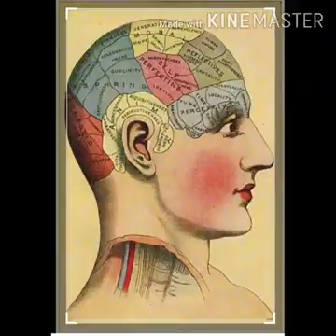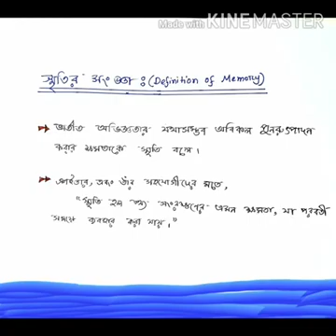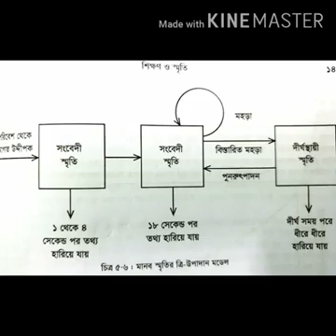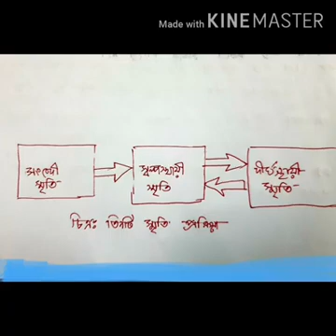মনোবিজ্ঞানঃ শিক্ষন ও স্মৃতিঃ লেকচার-৩